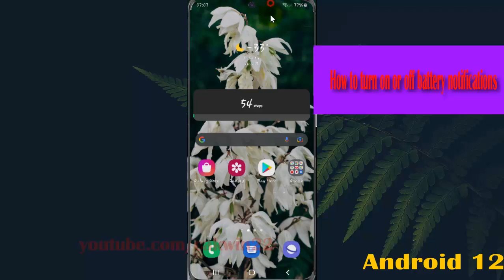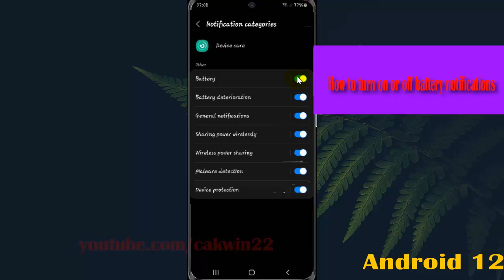How to turn on or off battery notifications in Samsung Galaxy S21 Plus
In this video, you will find the steps on How to turn on or off battery notifications in Samsung Galaxy S21/S21+/S21 Ultra.  This video uses Samsung Galaxy S21+ SM-G996B/DS International version runs with Android 12